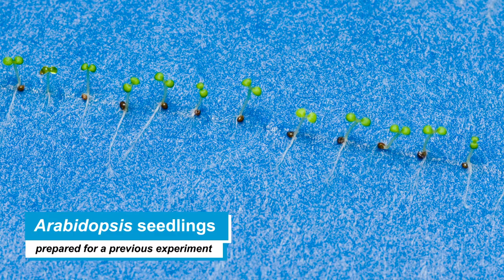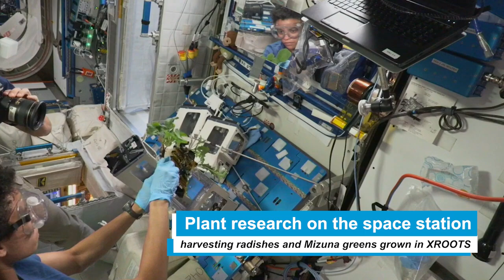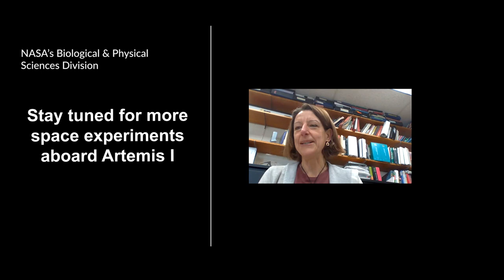Can Plants Grow in Space? NASA's Artemis I Experiment Aims to Find Out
Can plants 🌱 grow in space 🚀? NASA's Artemis I experiment 🔬 aims to find out! 🤔 This groundbreaking study 🔬 could revolutionize space exploration 🚀 and help us to live on the moon 🌜 one day 😍.